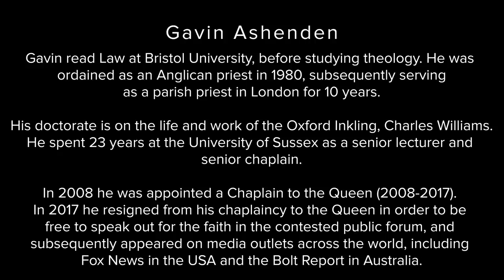Gavin Ashenden | The Nature and Importance of Freedom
John in a wide ranging conversation with the Rt. Rev'd Dr. Gavin Ashenden, a former Chaplain to the Queen. They discuss where our democratic freedoms come from, what the contemporary threats to them are, and what we can do to safeguard them.

0:00-0:55 Introduction
0:55-4:30 What is freedom?
4:30- What are the foundational freedoms?
11:18-14:55 How important is freedom of conscience?
14:55-21:02 What makes the Declaration of Independence so unique?
21:02-33:52 Gender, homosexuality, and the family
33:52-37:08 The increasing centralisation of state power
37:08-45:20 Hate speech in the west
45:20-52:10 Contemporary weaponisation of ‘equality’
52:10-1:03:24 Why do we keep succumbing to utopian narratives?